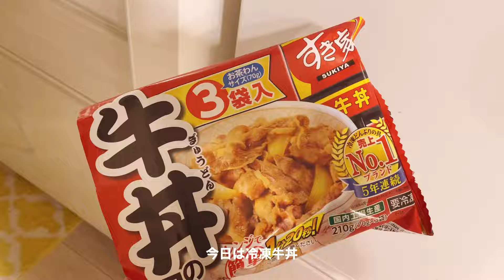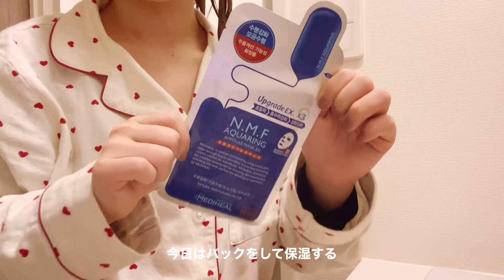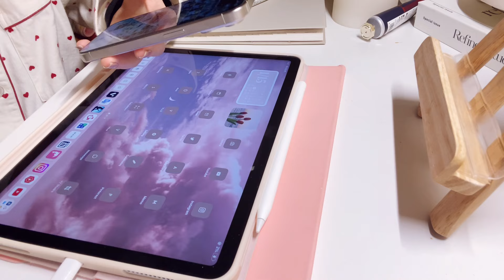night routine | 社会人のナイトルーティン🌙お仕事がある日とない日の過ごし方🕯️🪴料理🍳スキンケア💆🏻‍♀️愛犬のお散歩🐶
社会人1年生のナイトルーティンはこんな感じ✨
1日目は休日の夜、2日目はお仕事終わりの夜の過ごし方🌙😌

▼profile▼
Momoka(20歳)
販売員(雑貨)/社会人1年目/フリーター/実家暮らし

🐶クリン(9歳)マルチーズ
お洋服、ささみ大好き/ツンデレな女の子